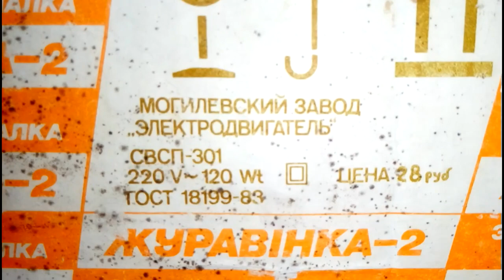СОКОВЫЖИМАЛКА ЖУРАВИНКА-2. Томатный сок./Juicer Zhuravinka-2. Tomato juice.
СОКОВЫЖИМАЛКА ЖУРАВИНКА.
В этом году решила сделать для себя томатный сок. Взяла у родителей соковыжималку Журавинка-2. Ей много-много лет. Сок вкусный. Но работать с этой соковыжималкой мне не понравилось. В этом видео показываю плюсы и минусы.

Сок ставим на огонь. Доводим до кипения. Варим 2-3 минуты. Снимаем пенку. Соль по вкусу. Я добавляю 1 ч л на 5 л.
Закатываем в стерилизованные банки. Ставим на крышки под одеяло до остывания. Храним в темном прохладном месте.

Пишите комментарии! Не забывайте о колокольчике справа, чтобы получать оповещения о новых видео!

томатныйсоксвоимируками#томатныйсоквдомашнихусловиях#соковыжималкажуравинка#какделатьсокнажуравинке#рецепттоматногосока#

This year I decided to make tomato juice for myself. Took the parents of the juicer Zhuravinka-2. She's many, many years. Juice is delicious. But I didn't like working with this juicer. In this video I show the pros and cons.